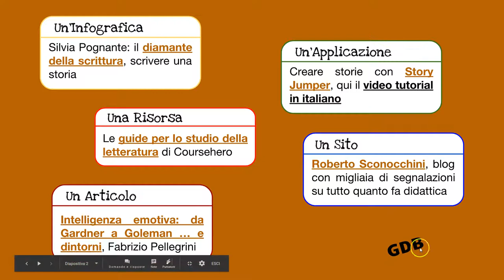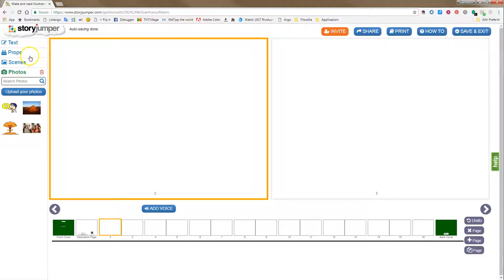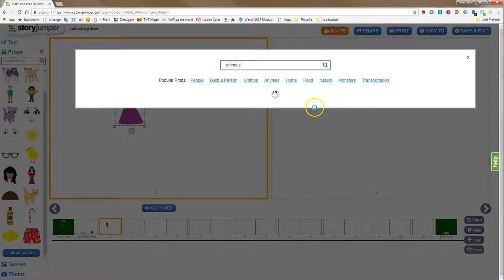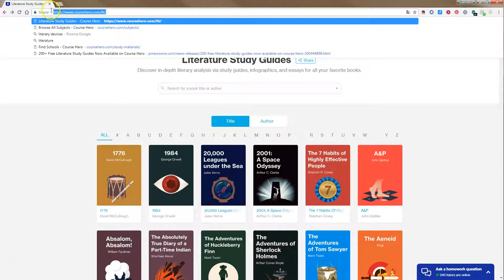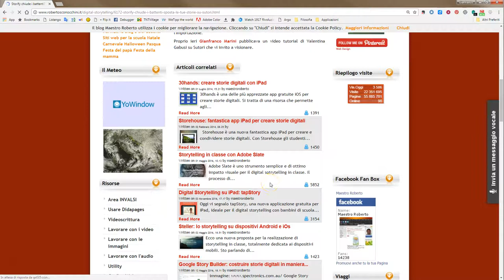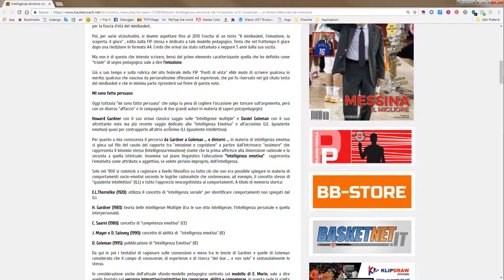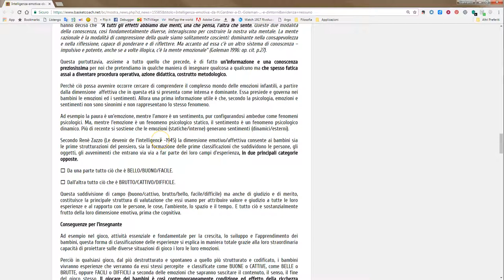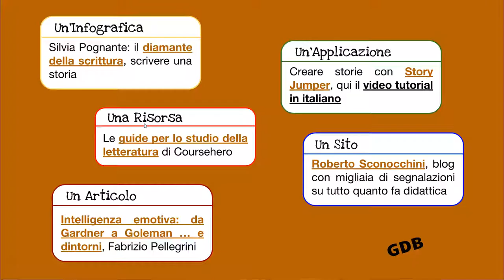GNAM marrone: 5 risorse per la narrazione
GNAM, video notiziario di news sulla narrazione in cui la G non vuol dire niente e anche il resto vuol dire poco, ovvero: Narrazione Agglutinata Multimediale.
Le risorse sono:
1. un'infografica di Paola Pognante: il di amante della scrittura
2. un'applicazione: StoryJumper
3. un sito: il blog di Roberto Sconocchini
4. una risorsa: le infografiche  e guide per lo studio della letteratura di Coursehero
5. un articolo: Fabrizio Pellegrini, L'intelligenza emotiva da Gardner a Goleman